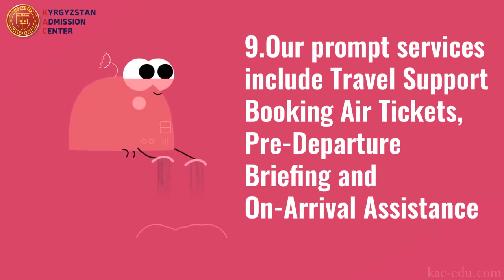MBBS from Kyrgyzstan: 12 Steps of Service provided by Kyrgyzstan Admission Center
MBBS from Kyrgyzstan 12 Steps of Service provided by Kyrgyzstan Admission Center | This video consists of the 12 steps of services of our Kyrgyzstan Admission Center. All the services which have been displayed in the video step by step are completely genuine and performed by us on time. Every step of service is important for the one who wants to study MBBS in Kyrgyzstan and therefore we have optimised all the services into one package. To know more about our services watch the video till the end.

Following are the steps of services which we will be providing to the medical aspirant interested to pursue MBBS from Kyrgyzstan.

a. Career Counselling: Assessment of student profile and guidance on medical college selection.
b. Application & Admission Assistance: Quick application processing, follow-up and securing admission, and granting admission letter.
c. Passport Assistance: Tatkal Passport services.
d. Invitation Letter Offer: Securing invitation letter
e. Educational Loan Assistance: Finances & budget planning, a loan from leading national banks, and on-time processing of loans.
f. Assistance on Legalization of the Documents: Documents submission for VISA approval, attestations of the documents, translations of the documents and verification of the documents at embassy.
g. Accelerated VISA Process: Securing of education VISA within 1 month.
h. Foreign Exchange Support: Conversion of banknotes into foreign currency, payment of fees to the medical college through our dedicated & trusted FOREX centres.
i. Travel Support: Air ticket booking, pre-departure briefing, and on-arrival assistance.
j. MCI Coaching Facility: MCI classes while you study MBBS abroad.
k. 24X7 Helpline: Help-desk in India and help-desk in Kyrgyzstan (Bishkek, Osh & Jalalabad city).